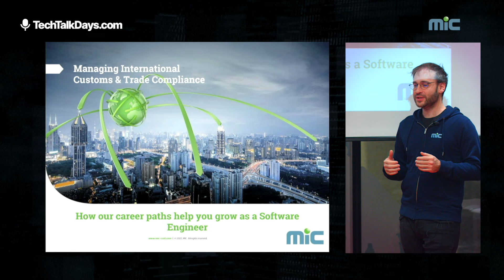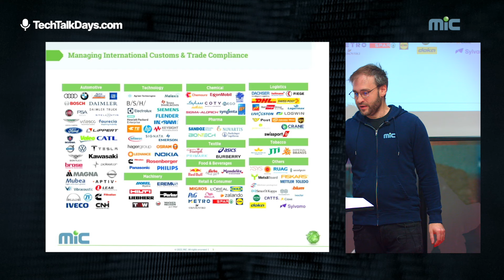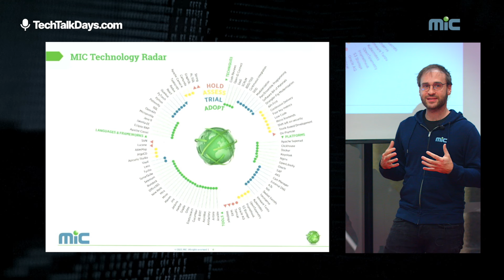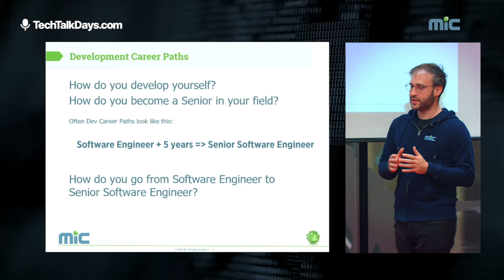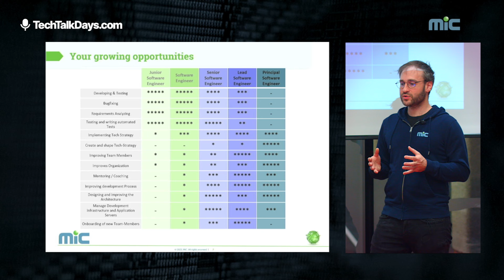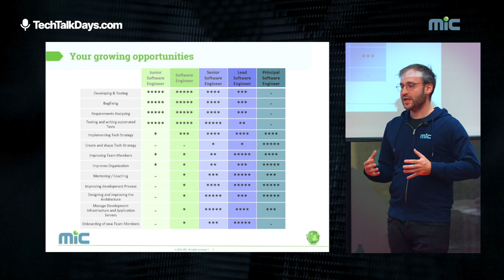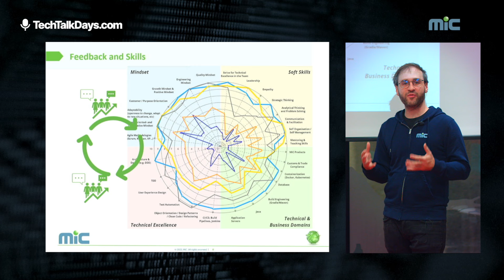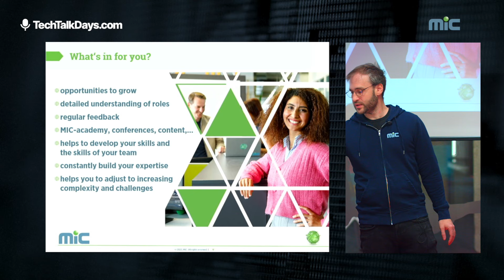How our career paths help you grow as a Software Engineer – David Theil @TechTalk Days 2024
David Theil von MIC erläutert in seinem devjobs.at TechTalk die grundlegenden Gedanken, welche hinter den verschiedenen Rollen als Software Engineer im Unternehmen stehen.